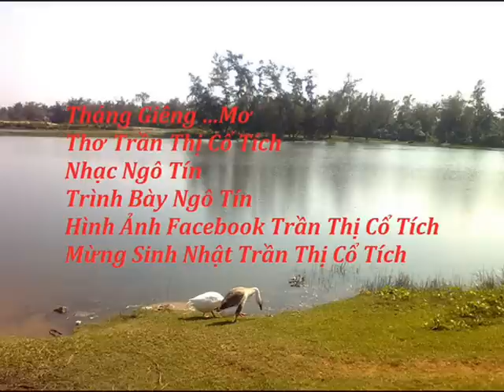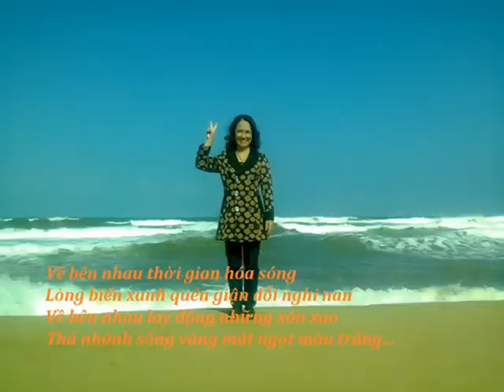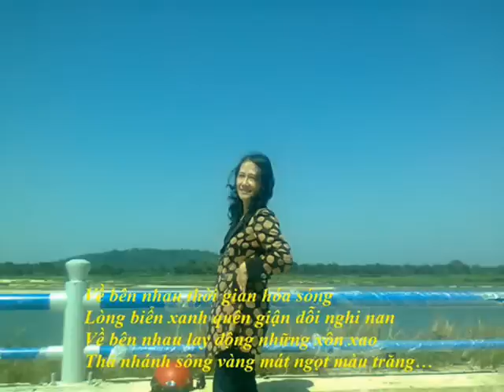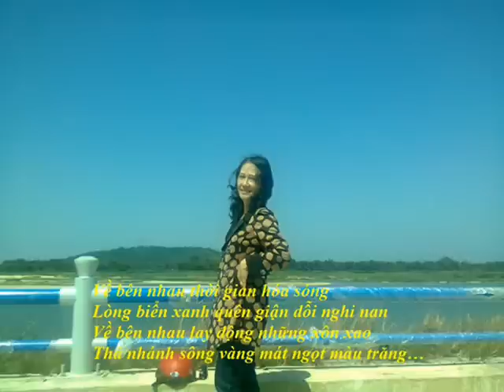Thang Gieng Mo Tho TranThiCo Tich Nhac Ngo Tin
Tháng Giêng …Mơ
Thơ Trần Thị Cổ Tích
Nhạc Ngô Tín
Trình Bày Ngô Tín
Hình Ảnh Facebook Trần Thị Cổ Tích
Mừng Sinh Nhật Trần Thị Cổ Tích

Tháng giêng nào người về trời chưa quên rét
Ngày đón nhau về mai rực nở hoa vàng
Tình chênh chao theo canh đời nghiệt ngã
Môi vỗ về tìm lại những đêm xa…

Tháng giêng nào mang vòng tay thương nhớ
Choàng quanh em sưởi ấm những chờ mong
Đêm cuồn cuộn đêm trào dâng  bùng vỡ
Ngày xôn xao ngày cuống quýt ân cần…

Về bên nhau thời gian hóa sóng
Lòng biển xanh quên giận dỗi nghi nan
Về bên nhau lay động những xôn xao
Thả nhánh sông vàng mát ngọt màu trăng…

Xuân chầm chậm trên từng nhánh lá
Mắt ai cười ấm cả nắng giêng mơ
Thềm xưa cũ khúc tình ca hóa đá
Gọi trăm năm gọi mãi tiếng yêu người